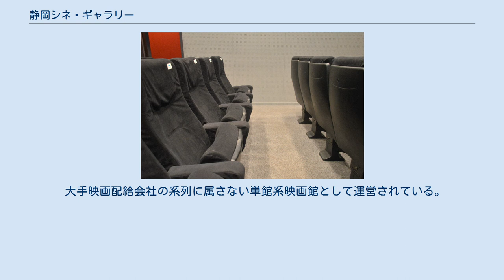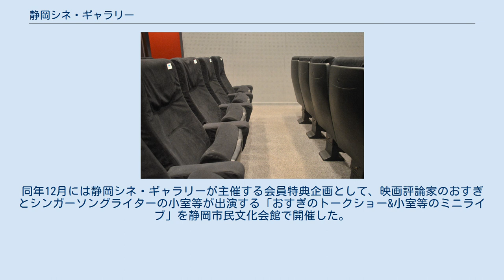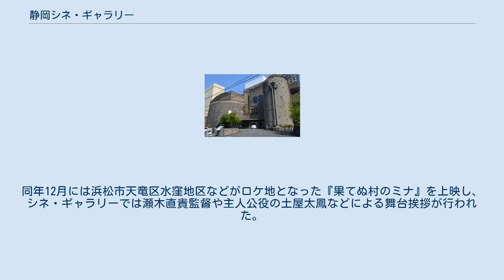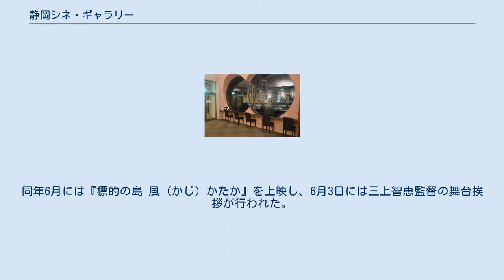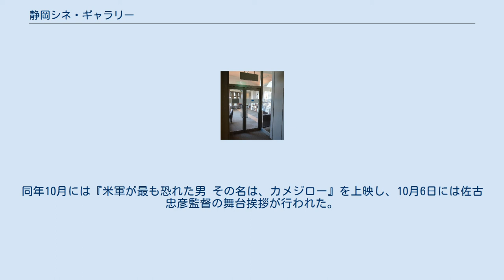静岡シネ・ギャラリー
静岡シネ・ギャラリー（Cine Gallery）は、静岡県静岡市葵区御幸町11-14にある映画館（ミニシアター）。
 2003年（平成15年）12月20日に開館した。
隣接する宝泰寺の檀信徒会館としての性格を持つサールナートホール3階にあり、50席と55席の2スクリーンを有する。
静岡市唯一のミニシアターである。
開館時からの支配人は宝泰寺住職の藤原靖爾（藤原東演）。
 シネ・ギャラリー1・2とも車いす対応スペースは存在しない。
 宝泰寺 静岡シネ・ギャラリーの入口 静岡シネ・ギャラリーの座席 2003年（平成15年）の開館当時の静岡市には、静岡オリオン座や静岡東宝会館などの従来館やMOVIX清水などのシネマコンプレックスしか存在せず、静岡シネ・ギャラリーは初のミニシアターだった。
2008年（平成20年）に浜松市にシネマイーラが開館するまでは、静岡県内唯一のミニシアターでもあった。
 大手映画配給会社の系列に属さない単館系映画館として運営されている。
仏教寺院が運営しているとはいえ、暴力や性的な描写がある作品を排除することはなく、その作品そのものの価値を考慮して上映する作品を選定している。
 劇場ロビーの丸窓からは北側の宝泰寺を見下ろすことができる。
劇場内の内装はモノトーンに統一されている。
劇場は映画館として設計されたものではなく、1995年から2003年までは会議室だった部屋を改装しているが、後部の3列には段差を付けられるほど天井が高い。
 年間130本から140本の作品を上映しており、会員には上映作品の紹介がついた会報誌が郵送される。
2013年度（平成25年度）のシネ・ギャラリーの会員数は約4,500人であり、全国のミニシアターでも上位に入るという。
 静岡市街地におけるサールナートホールの位置 静岡シネ・ギャラリーが入るサールナートホール 臨済宗妙心寺派宝泰寺の後継ぎである藤原靖爾（藤原東演）は、戦中の1944年（昭和19年）11月に静岡県静岡市に生まれた。
京都大学法学部在学中には外交官になりたいという夢を持ち、また司法試験を受けたこともあった。
父親の死去によって1994年（平成6年）に宝泰寺の住職となった。
藤原は1995年（平成7年）に株式会社サールナートホールを設立。
同年4月9日に宝泰寺の檀信徒会館であるサールナートホールが開館した。
当初は葬儀や法要を主要な事業に想定していたが、一般市民向けのコンサートなどの文化事業も手掛けている。
 1995年（平成7年）10月にはメインホールで名作映画の会員制上映会「シネ・サロン」をスタートさせた。
月2回の頻度で開催され、各回の上映前に映画評論家の石原郁子による作品解説がつく。
第1回はルキノ・ヴィスコンティ監督の『ベニスに死す』（1971年、イタリア＝フランス合作）、第2回はフェデリコ・フェリーニ監督の『道』（1954年、イタリア）、第3回はゲオルギー・シェンゲラーヤ監督の『放浪の画家ピロスマニ』（1969年、グルジア）だった。
 メインホールの会員制上映会は東京・神田神保町の岩波ホールを目標に挙げ、地方都市で上映されることの少ない独立プロやミニシアター系の作品を35ミリフィルムで上映した。
しかしメインホールは常設の映画館ではなく多目的施設であり、作品の上映期間や上映回数に制限があった。
このために上映用の作品を求めても配給会社から断られることもあった。
メインホールでの映画上映会では、8年間で約900本の作品を上映してきた。
 2000年（平成12年）の静岡市には14館の映画館があったが、すべての館が映画館の街として知られる七間町にあり、JR静岡駅前などに映画館は存在しなかった。
 サールナートホールの入口 初上映作品となった『ローマの休日』 2003年（平成15年）12月20日、サールナートホール3階に常設映画館の静岡シネ・ギャラリー（2スクリーン）が開館した。
約3,500万円かけて会議室だった部分を映画館に改装している。
開館当初の座席数は45席と47席。
シネ・ギャラリー1の初上映作品はフランコ・ゼフィレッリ監督の『永遠のマリア・カラス』が、シネ・ギャラリー2の初上映作品はウィリアム・ワイラー監督の名作『ローマの休日』。
 2004年（平成16年）1月17日からのオープニング第2弾上映作品は、シネ・ギャラリー1がペドロ・アルモドバル監督の『トーク・トゥ・ハー』、シネ・ギャラリー2がピーター・マラン監督の『マグダレンの祈り』...